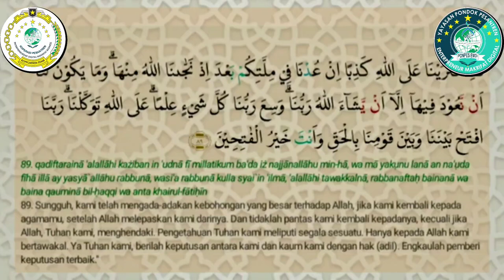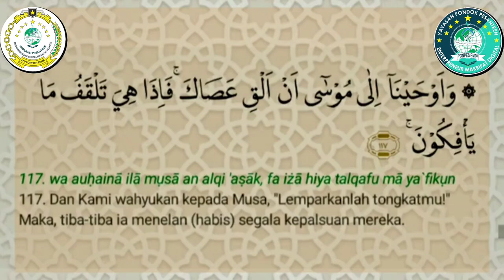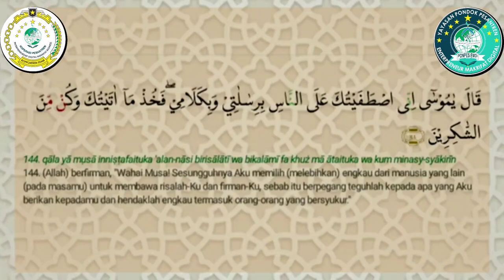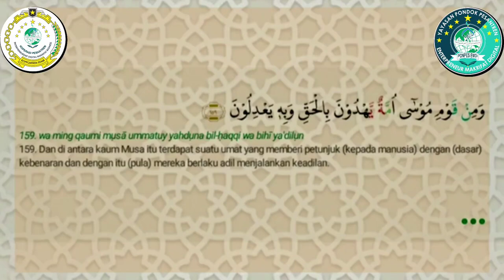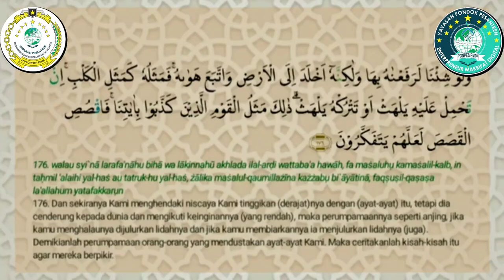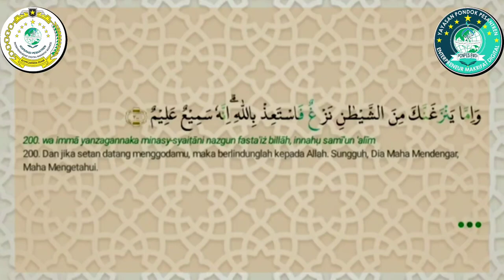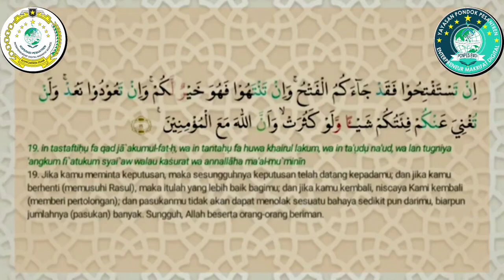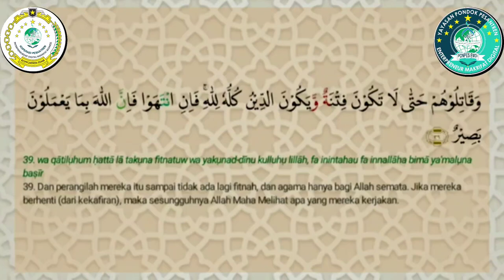JUZ 9 QS. Al Ak'raf 88 - 206 Qs. Al Anfal 1 - 40 || TARTIL MUROTTAL MEMPERKUAT IMAN MENOLAK BALAK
Selamat datang di channel YouTube Makrifatbusiness dalam kategori Al Qur'an adalah vidio reupload dalam kontek untuk syiar Islam dan memasyarakatkan Al Qur'an.

Dikutip dari buku 17 Menit Sehari Bisa Baca, Tulis, dan Hafal Al-Qur`an karya Airin Ramadhani, S.Q. (2017:76), dalam juz 9 terdapat dua macam surat , yakni Surat Al-A'raf yang merupakan surat ke 7 ayat 88 hingga 206 dan Surat Al-Anfal atau surat ke 8 yang terdiri dari ayat 1-40

silahkan juga untuk ditonton viedo berikut :
JUZ 1     • JUZ 1 LENGKAP ARAB LAT...  ​
JUZ 2     • JUZ 2 LENGKAP ARAB LAT...  ​
JUZ 3     • JUZ 3 LENGKAP ARAB LAT...  ​
JUZ 4     • JUZ 4 LENGKAP ARAB LAT...  ​
JUZ 5
JUZ 6
JUZ 7
JUZ 8
JUZ 9
JUZ 10
JUZ 11
JUZ 12
JUZ 13
JUZ 14
JUZ 15
JUZ 16
JUZ 17
JUZ 18
JUZ 19
JUZ 20
JUZ 21
JUZ 22
JUZ 23
JUZ 24
JUZ 25
JUZ 26
JUZ 27
JUZ 28
JUZ 29
JUZ 30

Hormat Kami
MAKRIFATBUSINESS
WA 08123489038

Surah penyejuk jiwa, ayat tentang keistimewaan perempuan, ayat penghilang gundah, ayat penarik rejeki, ayat ketentraman hati, murotal terbaik belajar Al Quran, An Nisa ayat istimewa, belajar mengaji